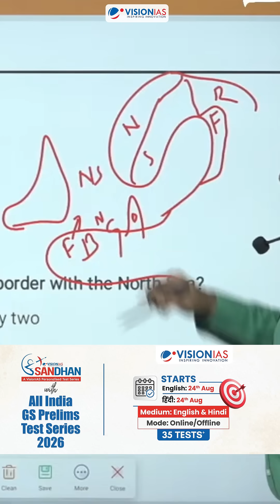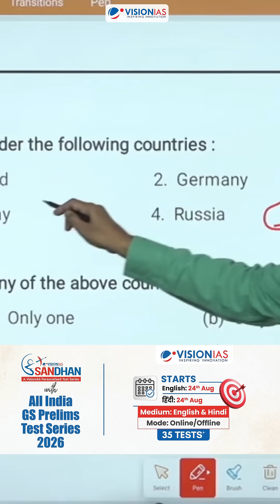North Sea PYQ Explained